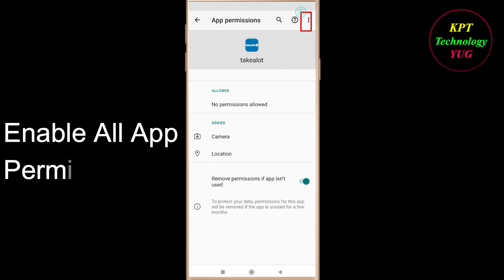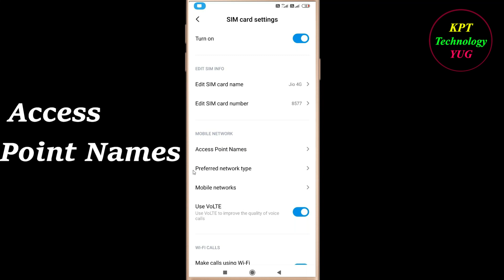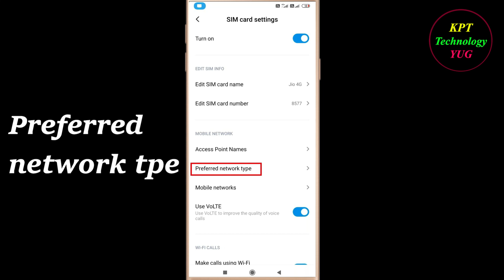How to Fix Takealot App Network Connection Problem in Android | Takealot Internet Connection Error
In this video, i will show you how to fix / Solve Takealot App Network & Internet Connection Error in Android & Ios Mobile - Takealot App Internet Connection Error. If you are facing same problem in your android mobile then it will help you to get rid of this problem . Just follow the easy steps and tricks to solve this problem .